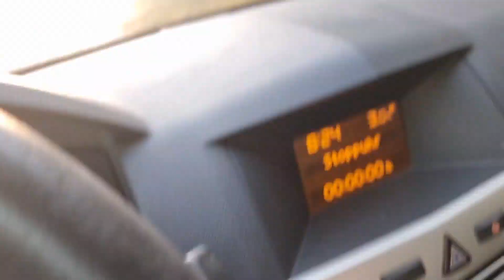morning routine keyga ku soo dhawada✌🥰